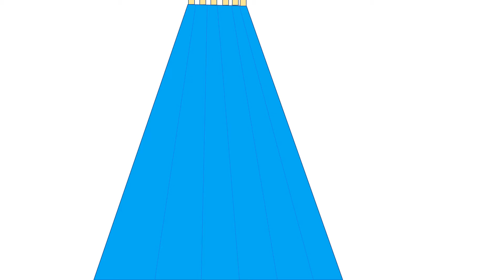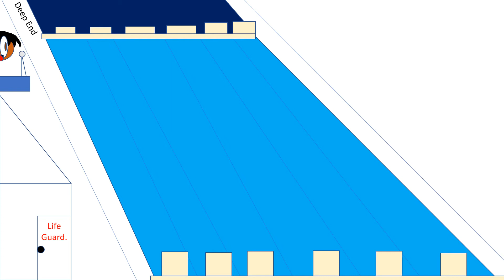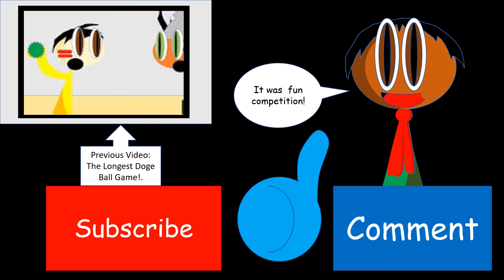My First Swimming Competition!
Swimming competitions... I've been to many. But the first one was something i'll always remember.